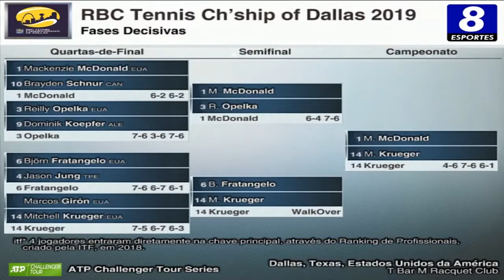Mackenzie McDonald v Mitchell Krueger - Dallas 2019 - Final (Parte 2)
Evento: RBC TENNIS CHAMPIONSHIPS OF DALLAS 2019
Local: T BAR M RACQUET CLUB, DALLAS, TEXAS, ESTADOS UNIDOS DA AMÉRICA
Fase: CAMPEONATO
Jogo: 1 MACKENZIE McDONALD (EUA) v 14 MITCHELL KRUEGER (EUA)
Data: 10/FEVEREIRO/2019
PARTE 2